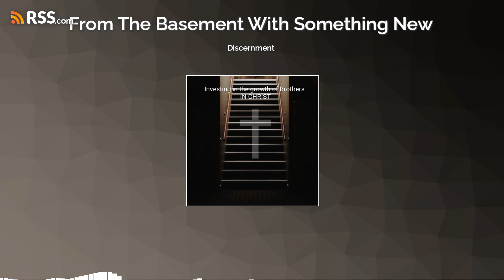Discernment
I will be trying to cover Discernment in two podcasts and hope that it will bring better understanding and clarity regarding Discernment.